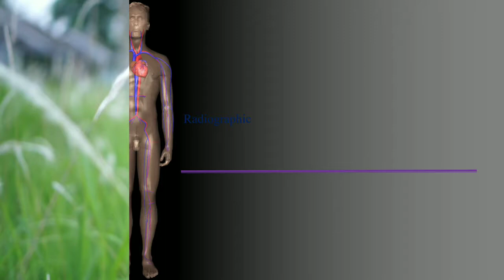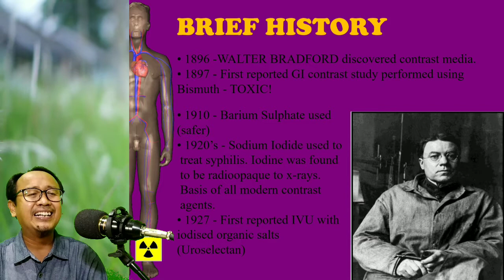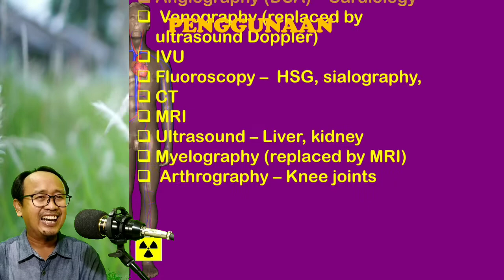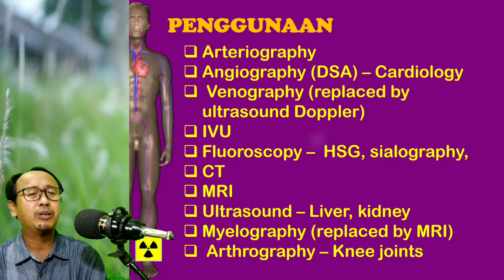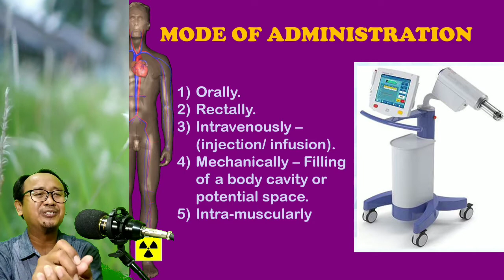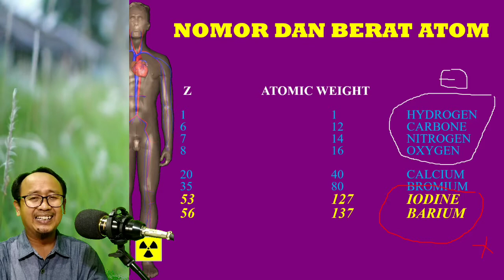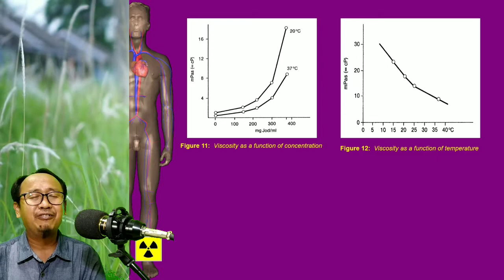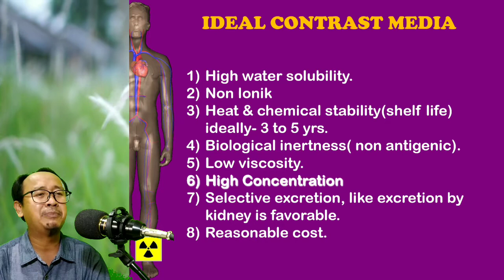83. Contrast Media Radiologi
Kontras media adalah suatu bahan atau media yang dimasukkan kedalam tubuh pasien untuk membantu pemeriksaan radografi, sehingga media yang dimasukkan tampak lebih radioopaque atau lebih radiolucent pada organ tubuh yang akan diperiksa.

Fungsi dari kontras media adalah:
a.    Visualisasi saluran kemih ( ginjal, vesika dan saluran kemih)

b.    Visualisasi pembuluh darah (anggota badan, otak, jantung, ginjal)

c.    Visualisasi saluran empedu ( kandung empedu dan saluran empedu )

d.    Visualisasi saluran cerna ( lambung dan usus )

Jenis-jenis kontras media berikut contohnya

Kontras media negatif (mempunyai nomor atom rendah)

-       Udara

-       CO2

-       Gas lainnya

Kontras media positif ( mempunyai nomor atom tinggi )

Barium sulfat
Bahan kontras barium sulfat, berbentuk bubuk putih yang tidak larut. Bubuk ini dicampur dengan air dan beberapa komponen tambahan lainnya untuk membuat campuran bahan kontras.

Bahan ini umumnya hanya digunakan pada saluran pencernaan; biasanya ditelan atau diberikan sebagai enema. Setelah pemeriksaan, bahan ini akan keluar dari tubuh bersama dengan feces.

-    Golongan larut dalam air ( water soluble )

Bahan Kontras Ionik

Ion-ion penyusun media kontras terdiri dari kation (ion bermuatan positif) dan anion (ion bermuatan negatif). Kation terikat pada asam radikal (-COO-) rantai C1 cincin benzena. Kation juga memberikan karakteristik media kontras, dimana setiap jenis memberikan karakteristik yang berbeda satu sama lain. Ada beberapa macam kation yang digunakan dalam media kontras.

(1). Bahan Kontras Ionik Monomer

Bahan Kontras ionik manomer merupakan bentuk bahan kontras ionik yang memiliki satu buah cincin asam benzoat dalam satu molekul

(2). Bahan Kontras Ionik dimer

Merupakan media kontras ionik yang memiliki dua buah cincin asam benzoat dalam satu molekul. Salah satu contoh bentuk dan susunan kimia jenis bahan kontras ini adalah Ioxaglate (Hexabrix) yang merupakan media kontras ionik dimer pertama dibuat.

Bahan Kontras Non-ionik.

Dua dalam susunan kimia media kontras non-ionik sudah tidak dijumpai lagi adanya ikatan ion antar atom penyusun molekul. Kalau dalam media kontras ionik terdapat dua partikel penyususn molekul (kation dan anion) maka dalam bahan kontras non-ionik hanya ada satu partikel penyusun molekul sehingga memiliki karakteristik tersendiri.

1). Bahan kontras Non-ionik Monomer

Bahan kontras ini berasal dari media kontras ionik monomer yang dibentuk dengan mengganti gugus karboksil oleh gugus radikal non-ionik yaitu amida (-CONH2).

Contoh kontras media Non-ionik Manomer :

- Iopamidol

- Iohexol

- Iopromide

- Ioversol

- Iopentol

2). Bahan Kontras Non-ionik Dimer

Pembentukan struktur kimia bahan kontras ini melalui proses penggantian pada gugus karboksil media kontras ionik dimer juga oleh gugus radikal non-ionik, yang pada kahir sisntesa menghasilkan perbandingan iodium terhadap partikel media kontras

Hal-hal yang harus diperhatikan dalam penggunaan kontras, berikut pengaruhnya

Osmolalitas

Konsentrasi molekul yang secara aktif memberikan tekanan osmotik larutan, sehingga

memberikan kemampuan suatu pelarut (air) melewati suatu membran. Dapat

dinyatakan dengan milliosmol per liter (osmolaritas) atau milliosmol per kilogram Air (H2O) pada suhu 37°C (Osmolalitas).

Osmolalitas tidak dipengaruhi oleh ukuran
partikel namun nilainya tergantung dari ; Jumlah partikel dan konsentrasi iodium. Bahan kontras ionik memiliki jumlah partikel lebih besar daripada bahan kontras non-ionik karena dalam media kontras ionik terdapat dua partikel (kation dan anion) sehingga osmolalitas dua kali lebih besar. Osmolalitas berpengaruh terhadap toleransi kontras media pada tubuh.

Makin tinggi tekanan osmotik , maka makin buruk toleransi kontras media tersebut terhadap tubuh.

RADIOLOGI TOP adalah platform media social sebagai Pusat Pembelajaran Radiologi di Indonesia yang didedikasikan untuk mengembangkan dan meningkatkan kompetensi tenaga kesehatan pada umumnya serta Radiografer pada khususnya.

Melalui Channel ini kami menyajikan:
Teknik Pemeriksaan Radiologi
Teknik Radiologi
Tutorial Radiologi
Pelayanan Radiologi
Kegiatan Radiografer

Selain channel youtube, kami juga menyediakan grup TELEGRAM yang memuat ribuan materi radiologi dalam bentuk Ebook maupun video yang dapat didownload secara gratis.

Terimakasih.